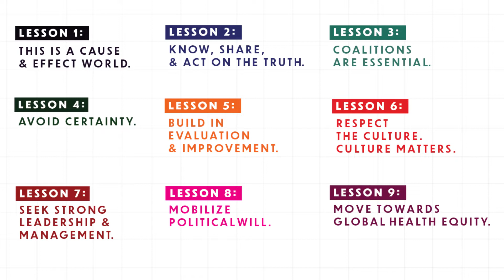Part 2.1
To apply the surveillance and containment strategy, it was necessary to know where the smallpox virus was, which villages had active cases of smallpox. The struggle against smallpox could not be won without knowing where the enemy was and what it was doing. But India did not have accurate surveillance data. Many villages with active cases had not been reported.

FEATURING

Dr. Bill Foege, Senior Advisor, Bill & Melinda Gates Foundation

Dr. Susmita Parashar, Associate Professor, Emory University School of Medicine